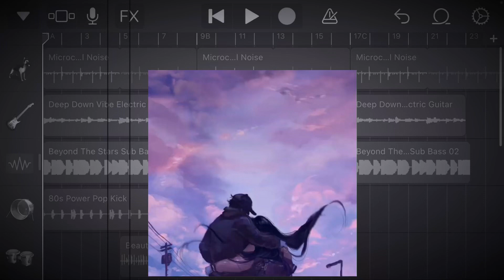“Dear Diary” - Dr.Unpublished